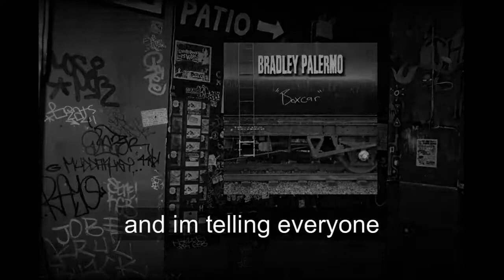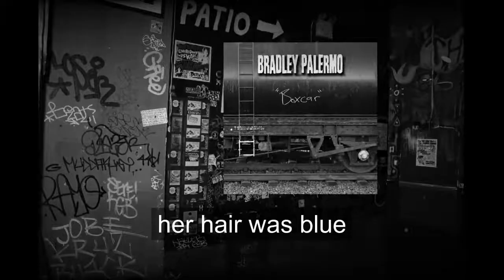Bradley Palermo "Boxcar" - Lyric Video (Jawbreaker cover)